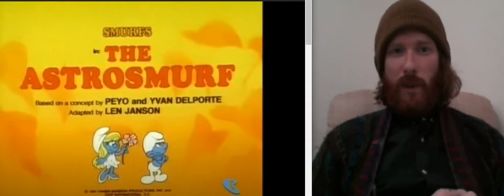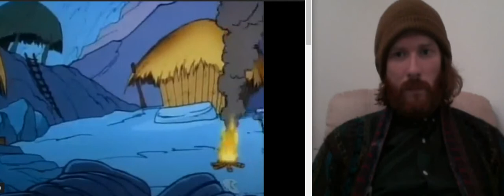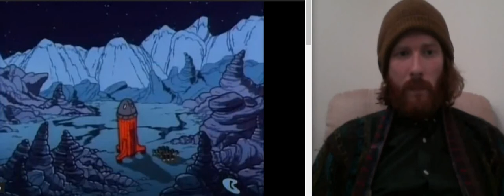The True Meaning of The Smurfs